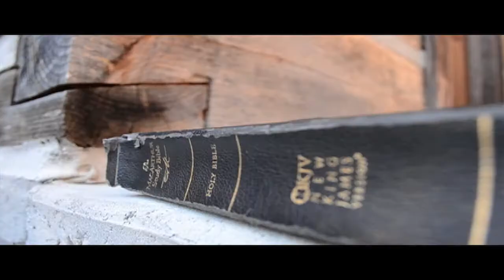Chasin' by Dallas Rogers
Dallas Rogers performs "Chasin'."